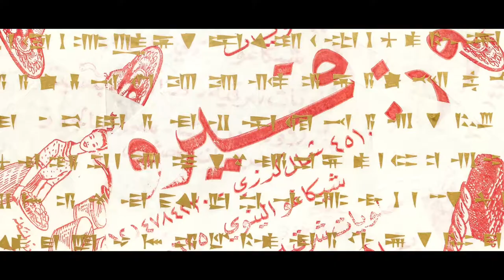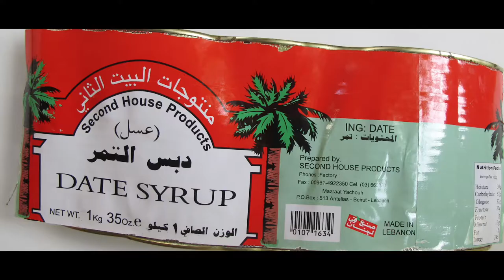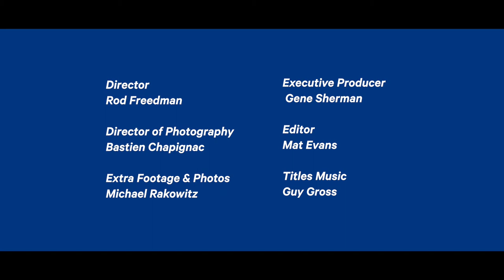SCCI Architecture Hub 2018 - Michael Rakowitz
How does architecture become a locus of geopolitical tensions? How can sites and their ornamentation address competing ideological claims? How can we 'build' a better, more inclusive future?

Michael Rakowitz (b. 1973, New York) is an artist living and working in Chicago and whose work investigates these complex questions through the evolving taxonomy of art and design in the public domain. Rakowitz joined the Sherman Centre for Culture and Ideas (SCCI) as one of the inaugural Architecture Hub's international keynotes. On Wednesday 17 October in Sydney's Museum of Arts and Sciences, Rakowitz's address – 'Ghosts, Hosts, Monuments and Admonishments' – an audience of art and architecture experts, practitioners and enthusiasts.

Rakowitz's work has appeared in venues worldwide including dOCUMENTA (13), P.S.1, MoMA, MassMOCA, Castello di Rivoli, the 16th Biennale of Sydney, the 10th and 14th Istanbul Biennials, Sharjah Biennial 8, Tirana Biennale, National Design Triennial at the Cooper-Hewitt, and Transmediale 05. He has had solo exhibitions at Tate Modern in London, Lombard Freid Gallery in New York, Alberto Peola Arte Contemporanea in Torino, Rhona Hoffman Gallery, Chicago and Kunstraum Innsbruck. His public project, Return, was presented by Creative Time in New York in 2006. He is the recipient of a 2012 Tiffany Foundation Award; a 2008 Creative Capital Grant; a Sharjah Biennial Jury Award; a 2006 New York Foundation for the Arts Fellowship Grant in Architecture and Environmental Structures; the 2003 Dena Foundation Award, and the 2002 Design 21 Grand Prix from UNESCO. His work features in major private and public collections including the Museum of Modern Art, New York; Neue Galerie, Kassel, Germany; Museum of Contemporary Art, Chicago; Smart Museum of Art, Chicago; Van Abbemuseum, Endhoven, Netherlands; The British Museum; The Metropolitan Museum of Art, New York; Kabul National Museum, Afghanistan; and UNESCO, Paris. His first US museum survey, titled Backstroke of the West, opened at the Museum of Contemporary Art Chicago in September 2017. He has also been awarded the Fourth Plinth commission in London’s Trafalgar Square which was unveiled this spring. Rakowitz is Professor of Art Theory and Practice at Northwestern University.

SCCI's five-year programme launched with the 2018 Hubs (Fashion in April 2018, and Architecture in October 2018). As the much-awaited expansion of the contemporary art and architecture remit of Sherman Contemporary Art Foundation (SCAF), the Sherman Centre for Culture and Ideas (SCCI) was met with continued devotion from Dr Gene Sherman’s long-standing audience, and engaged a new demographic interested in fashion and architecture as harbingers of new ways of thinking, being and understanding our contemporary culture.